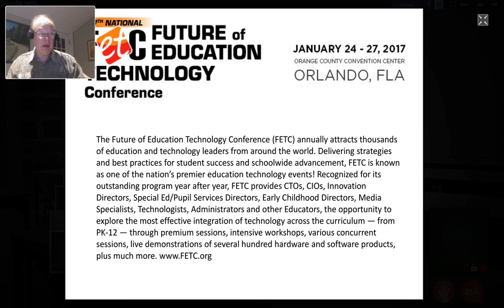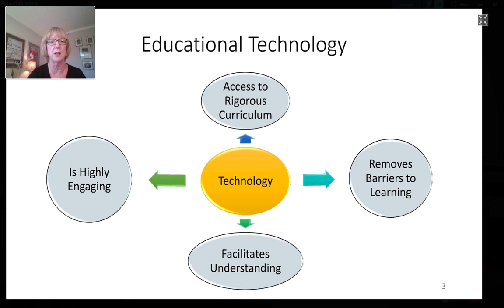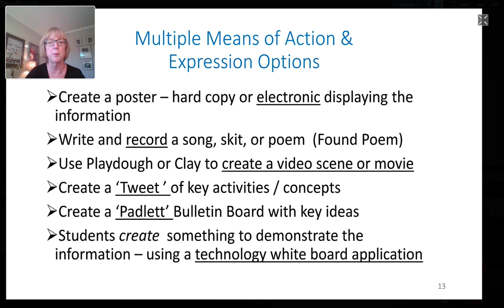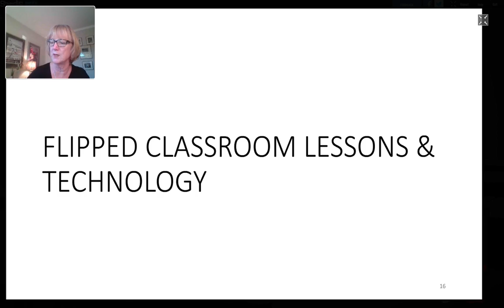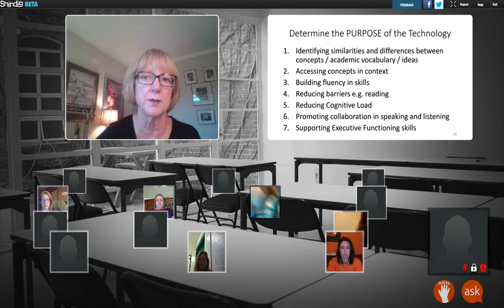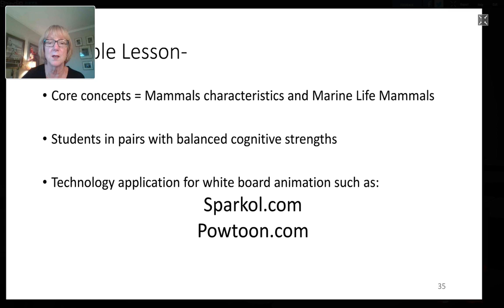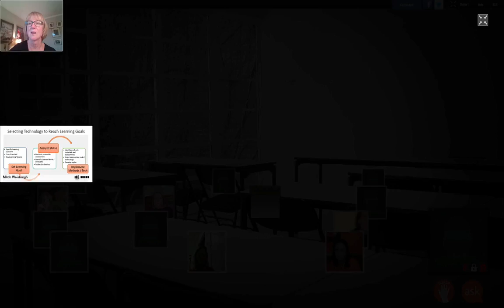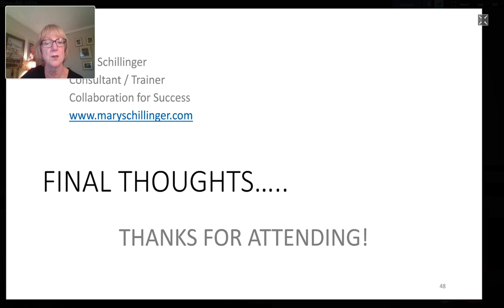11 02 2016 EdchatInteractive Mary Schillinger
Mary Schillinger leads a PD discussion on Intentional Use of Technology to meet the needs of all learners in an inclusive classroom. This is part of "More than Cool: FETC's Discussions on EdTech with Leading Educators: